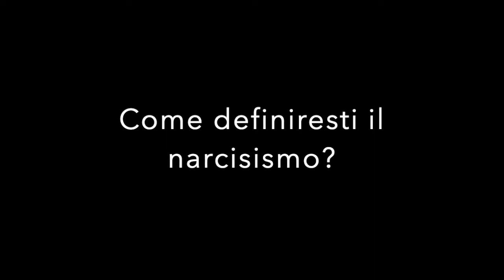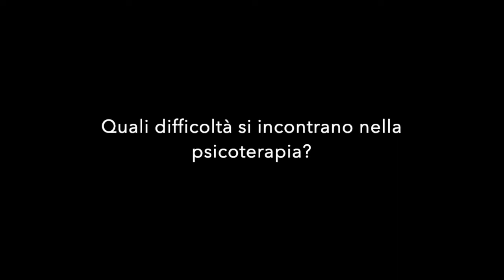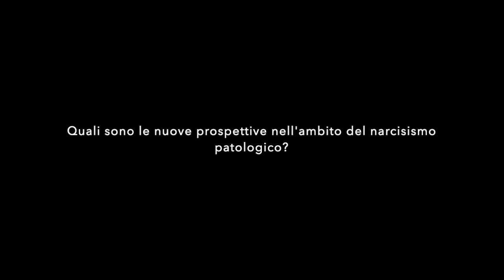Intervista a Elsa Ronningstam - Il narcisismo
Elsa Ronningstam ci parla del narcisismo (da sano a patologico) e del suo trattamento in psicoterapia. Scopri i corsi con Elsa Ronningstam su